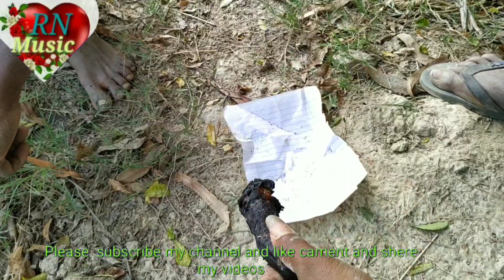Two fisher man